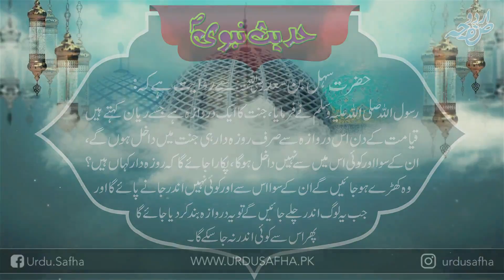What is reyan | Hadees-e-nabvi in urdu | Ramadan series | Urdu Safha